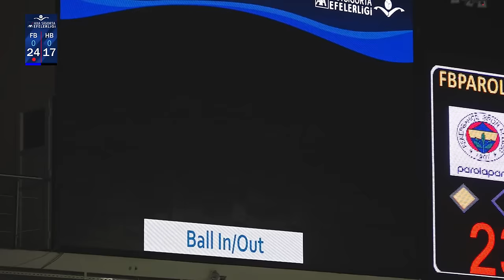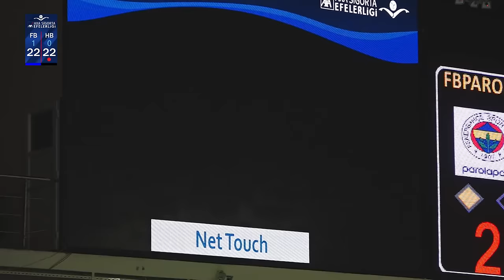FENERBAHÇE PAROLAPARA - HALKBANK AXA Sigorta Efeler Ligi